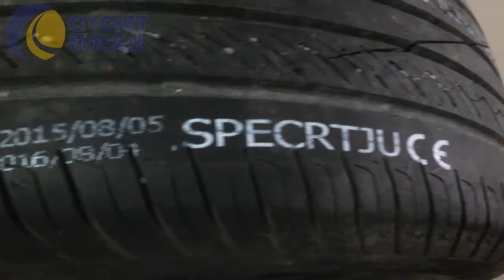CYCJET Tire Handheld inkjet printer/How to print tyre by hand jet Printer/how mark tires